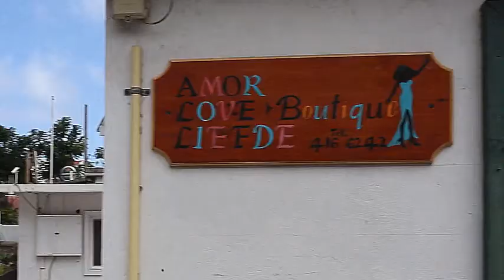Want to know what a typical day at Saba is like? Hear from third-semester student, Rachel Hicks.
Third-semester student at Saba University School of Medicine, Rachel Hicks, explains what it is like to be an international medical student studying on Saba Island.

She gives insight into her journey to medical school and how she discovers the MD program at Saba University School of Medicine.

To learn more about Saba’s MD program and the benefits of studying at a Caribbean medical school, please visit the following links:

Questions? Reach out to our knowledgeable team

Ready to apply?